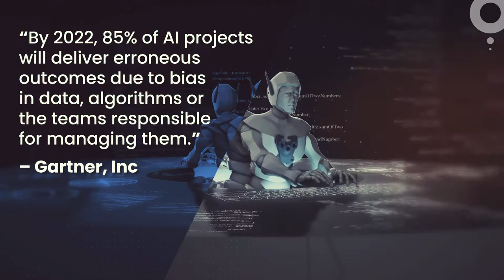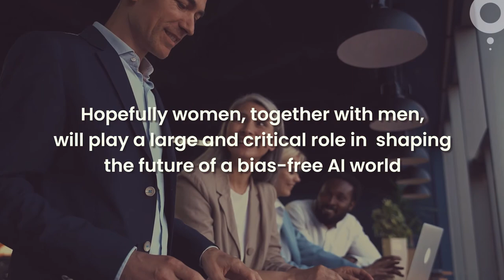Human Biases Creep into Algorithms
Human biases creep into algorithms thus disadvantaging women and impacting businesses in areas where AI is involved. Find out what can be done to mitigate this.